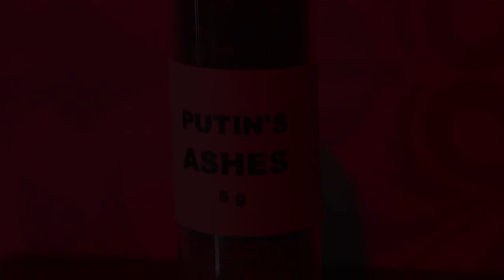Pussy Riot opens 'Putin's Ashes' art exhibit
(29 Jan 2023) Members of the band Pussy Riot are taking their protests against Russian President Vladimir Putin to Los Angeles with an art gallery exhibition called "Putin's Ashes," which displays bottled ashes from a portrait that had been burned by the group last summer.